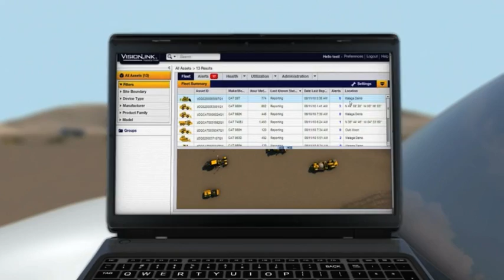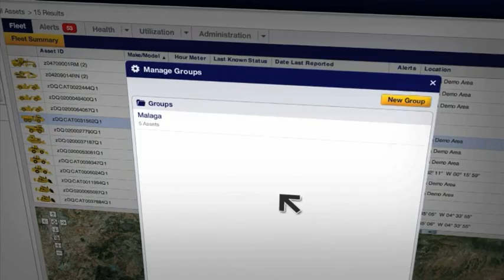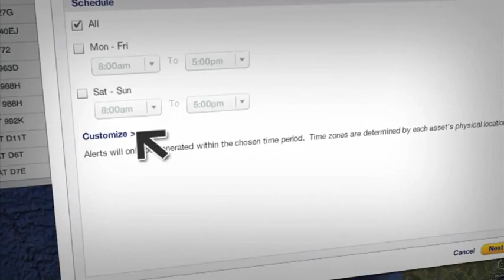Cat® Product Link™ Technology - Overview